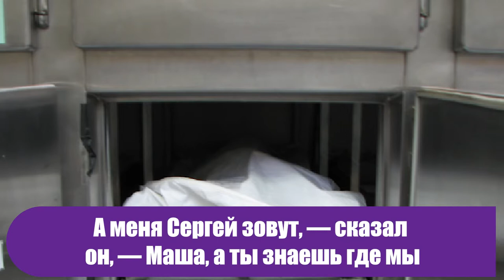Познакомились в морге